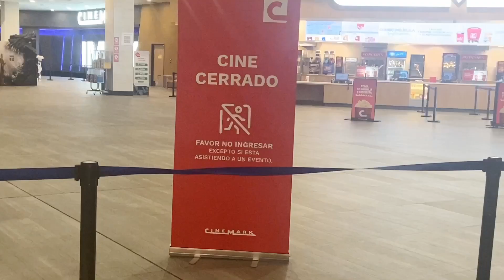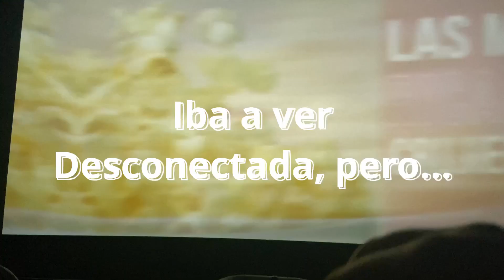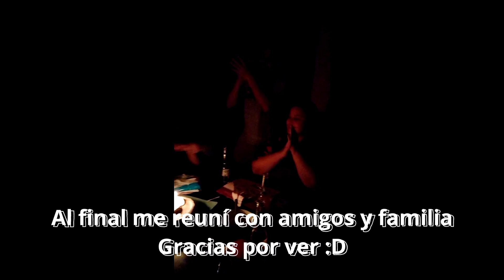Cita conmigo misma y busco cosas GRATIS por mi CUMPLEAÑOS en CHILE 🎁🎂🇨🇱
Hola amigos, el día de hoy salí por Santiago buscando cosas gratis por mi cumpleaños, acompáñenme a ver que conseguimos.

Starbucks:
Te regalan un café, debes tener la aplicación instalada en tu celular, crear una cuenta y haber consumido al menos 5000 pesos chilenos (imagino que varía con respecto al país).

Pista de hielo Cerogrado:
Presentando tu carnet de identidad te dan una hora gratis en la pista de hielo.

Cineplanet:
Te regalan una entrada 2D para cualquier películas, debes registrarte

Little Caesars Pizza:
Te regalan palitos de ajo.

El heladito que me comí fue una muestra gratis, no fue por mi cumpleaños.

Las que mencioné y no fui:

Fantasilandia:
Una entrada gratis al parque.

Trampoline Park:
Una entrada gratis.